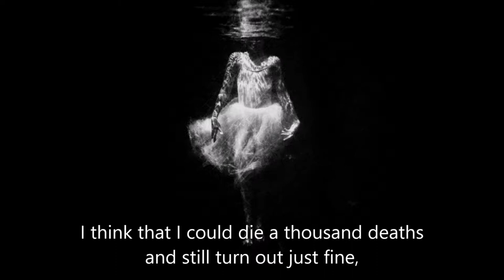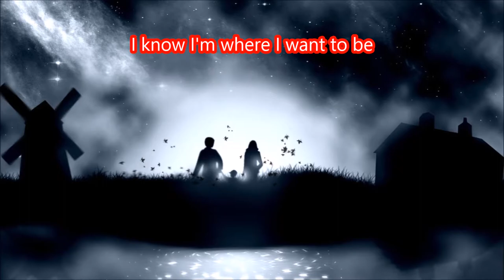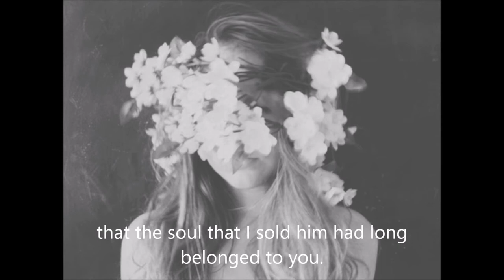Angles and Demons by Front Porch Step